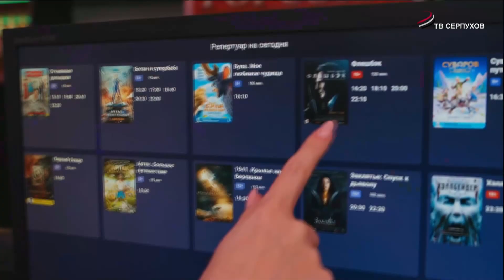KINOSHKA. Киноафиша с 1 по 7 февраля